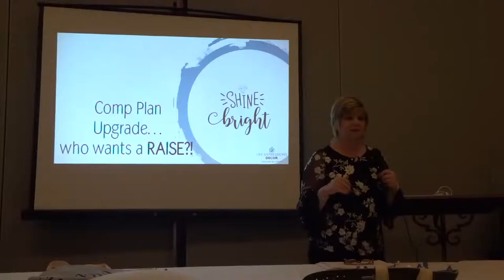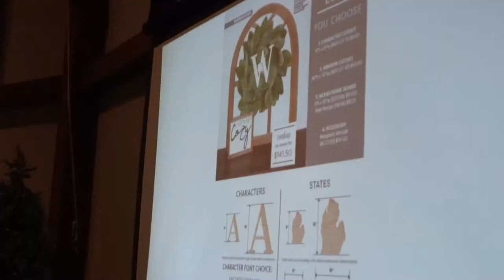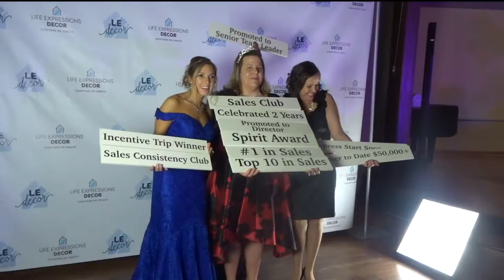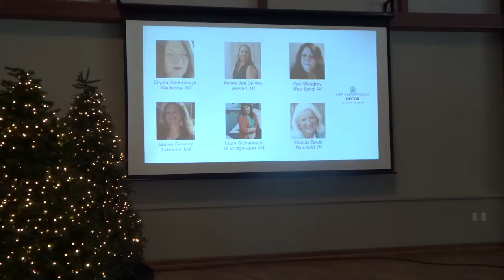Round Up 2019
We had SO much fun this year at our National Round Up convention. Here is a small recap of some of the fun things we did that weekend, check out our and maybe you can join our team and be with us next year!